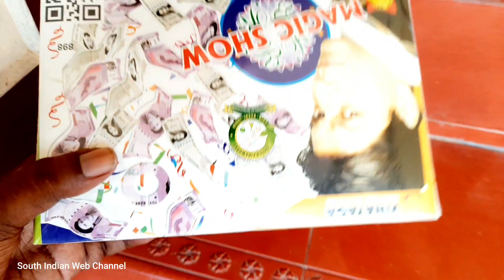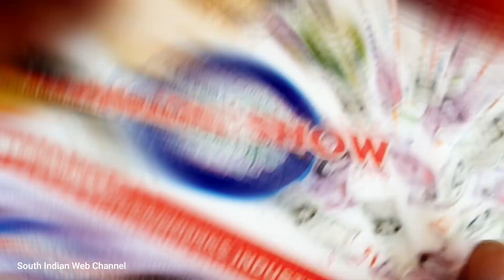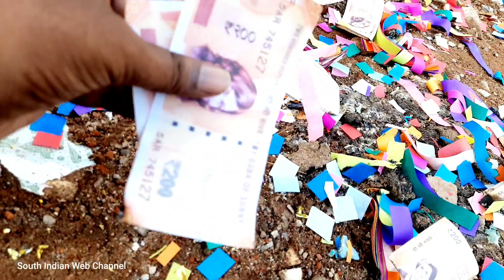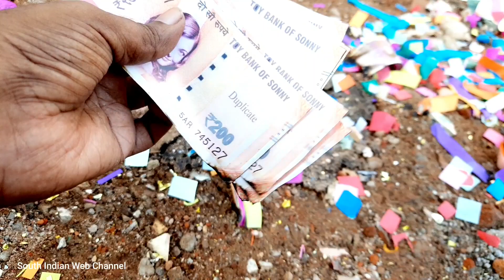பறக்கும் பணம் பட்டாசு பாண்டிச்சேரியில் | Diwali Money Flying Cracker in Pondicherry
Diwali celebration with Crackers

விளம்பர தொடர்புக்கு
For Advertising & Promotion👇

விளம்பர தொடர்புக்கு
For Advertising & Promotion👇